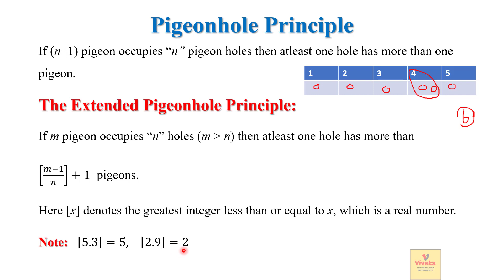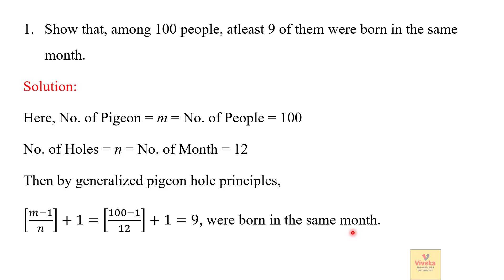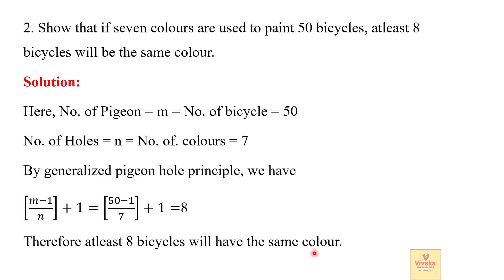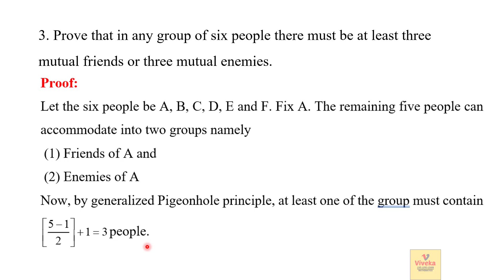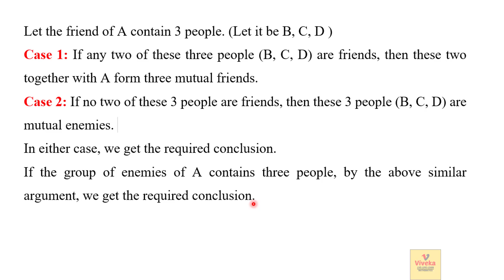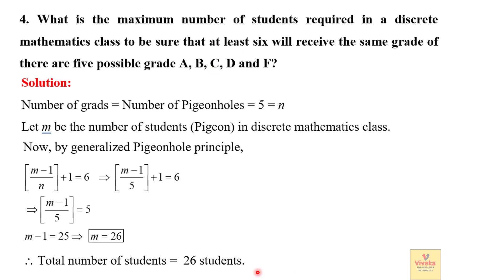Discrete Mathematics | MA8351 | Unit II | Combinatorics | Pigeonhole Principle | In Tamil | தமிழ்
Discrete Mathematics. Its for B.E./B.Tech Students and B.Sc. Maths Students.